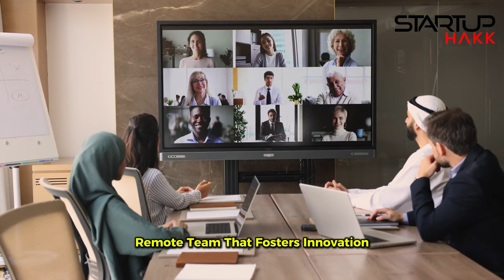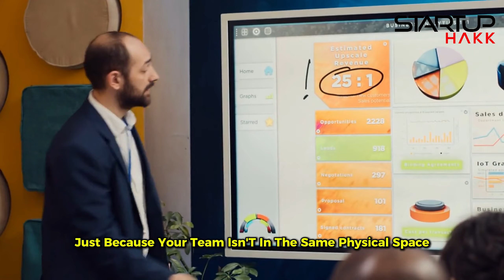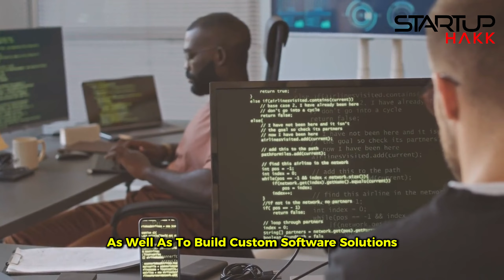Amazon GOT it wrong! How to build a remote team!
Amazon is pushing employees back to the office five days a week, claiming it boosts innovation. But frustrated workers argue it’s ineffective. In this video, we’ll explore why remote work is the future, offering tips on building a high-performing remote team through strong communication, trust, and flexibility. Don’t miss out on strategies to enhance productivity, engagement, and retention. Keywords: Amazon, remote work, innovation, productivity, employee engagement, flexibility, future of work.